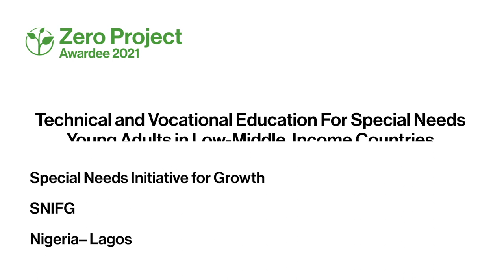Awardee-Hour 1: Short Video of the Zero Project Awardee SNIFG - AD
Welcome to the audio description of Special Needs Initiative for Growth, a 2021 Zero Project Awardee.

Speakers:

Racheal Inegbedion, Special Needs Initiative for Growth (also known as Initiative for National Growth Africa), Nigeria
Rose Mordi, Down Syndrome Foundation Nigeria, Nigeria